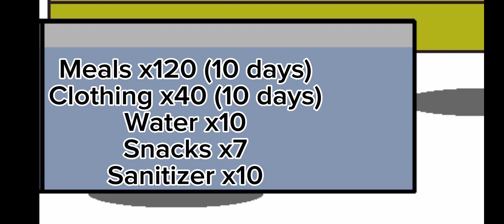Day 1 it begins…. Come back tomorrow for day 2